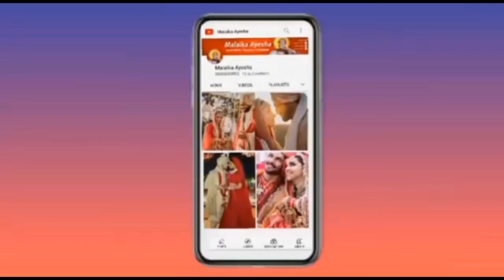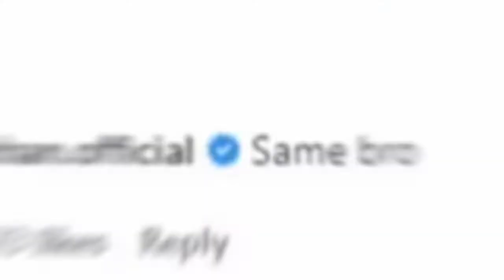Hania Aamir Pakistani actress ke ghar me selab ke صُورت حال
In a video that has gone viral on social media, Haniya can be seen holding a wiper and getting upset while scooping water with a house staff/screen grab.

While the roads were burnt due to monsoon rains, even actress Hania Aamir had to drink water from the rain water collected in her house.

Residents of Karachi’s posh localities are worried as rain intrudes their homes, in such a situation actress Hania Ameer’s house has also accumulated rainwater, a video of which has gone viral on social media.

In a video that has gone viral on social media, Haniya can be seen holding a wiper while drawing water with the domestic workers, worried while in the video, the actress is also seen enjoying the situation.

According to media reports, the video is from Hania’s house in Karachi.